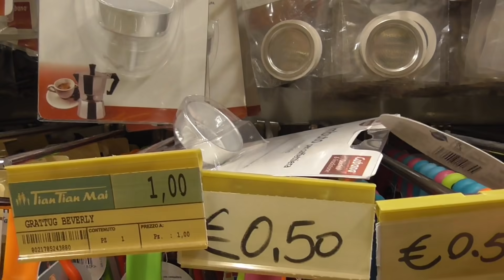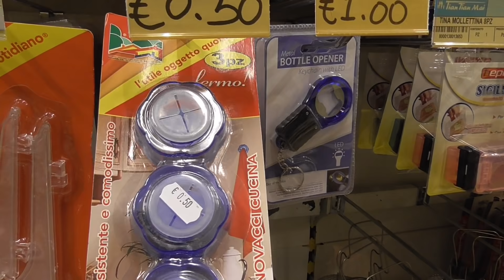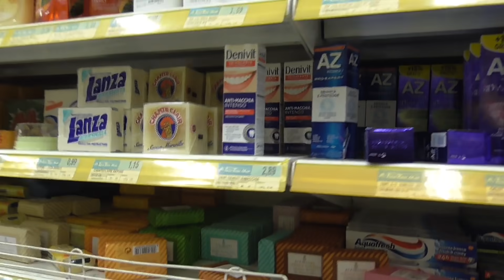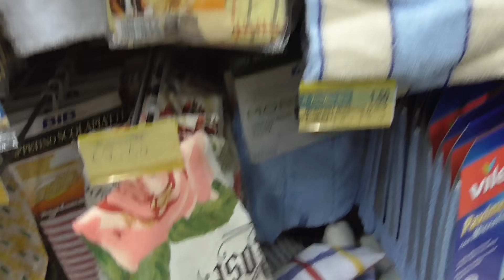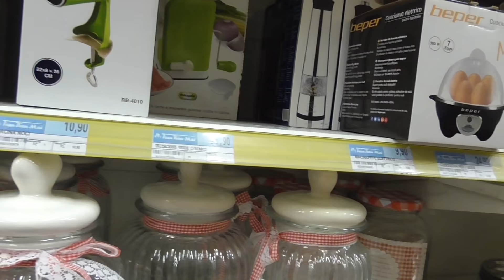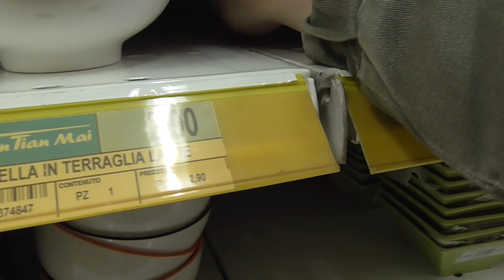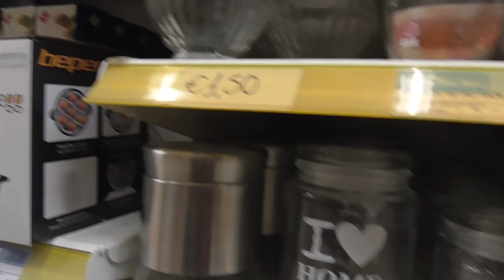Шикарные идеи ✅ ПОКУПКИ НА НОВУЮ КУХНЮ🔥УКРАШАЕМ НОВУЮ КУХНЮ💜la mia casa ideale